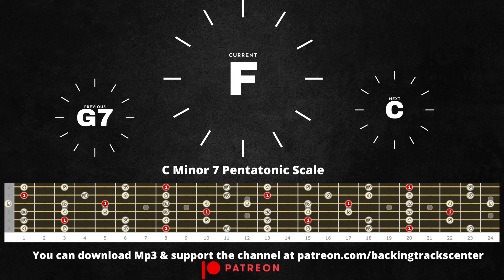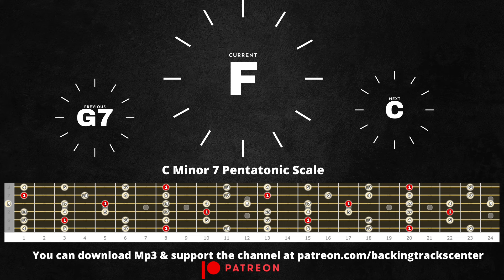Groovy Texas Blues Guitar Backing Track in C Major l Upbeat Shuffle Jam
Here's a Texas Shuffle blues backing track that you can use to practice your skills on the key of C! This C major blues backing track is in 116 bpm .

You can use both minor and major pentatonic scale over this track.

Playing with backing tracks is one of the best ways to exercise our knowledge as musicians.
Practicing solos and even rhythm over the backing tracks is a great way to prepare ourselves to play with a band.
Not everyone has the chance to play with a band or even with other musicians, that's why I've decided to create this channel so that somehow everyone can feel what it's like to play with a band.